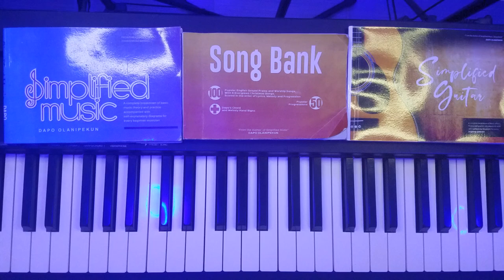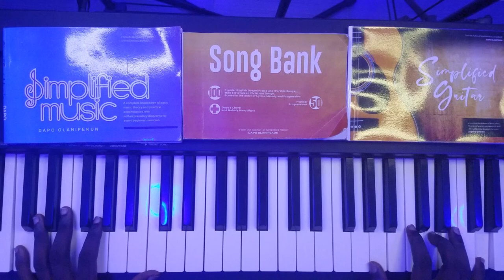Blue Bossa Swing Piano Freestyle by Dapo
To get your copies of the music manuals or to find out more about Charis Music School's training programme and Charis Club/Community,

For international audience, you can get copies of the music manuals through Amazon

This video was made by:
Dapo Olanipekun (@Dapo_Olanipekun)
•Founder @CharisMusicSchool | Raised 200+ Musicians
•Author - Simplified Music; Song Bank; Simplified Guitar; Simplified Life
•Music & Life Coach
•Multi-instrumentalist (Absolute Pitch)
•BSc. Economics (OAU)